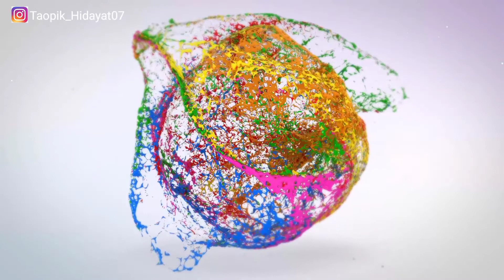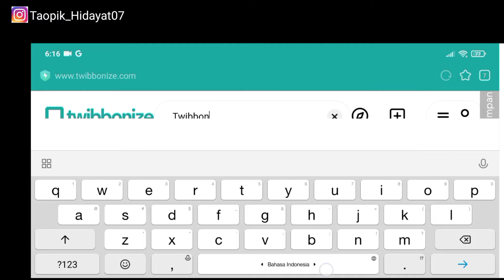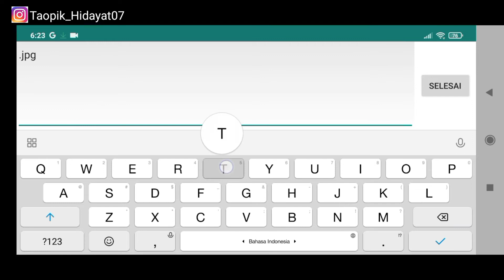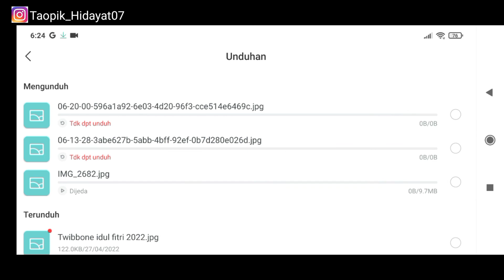Cara Membuat Ucapan Selamat Idul Fitri 1443 H / 2022 Tanpa Aplikasi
Cara Membuat Ucapan Selamat Idul Fitri 2022